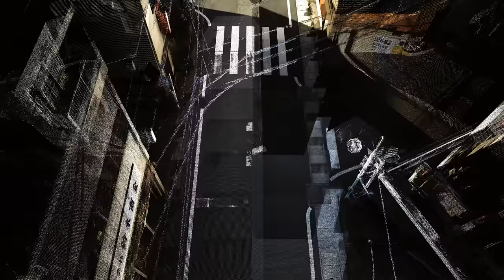FEMM - Outta The Clouds (Music Video)